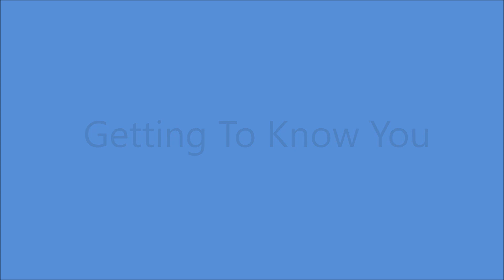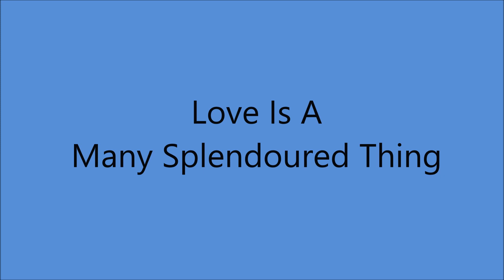Gisele MacKenzie - Live Recordings Part 2 (c.1955).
From LIVE Recordings Possibly in the 1950's

               Track No.1...Getting To Know You
[2.04]                       2...Hard To Get
[4.27]                       3...Learning The Blues
[6.46]                       4...Le Fiacre
[9.05]                       5...Love is A Many Splendoured Thing
[11.01]                     6...Vaya Con Dios

Gisele MacKenzie (vcl solo)
with  Harry James and His Orchestra.

Born Gisele Marie- Louise Marguerite  LA FLECHE
in Winnipeg, Manitoba, CANADA  (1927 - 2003)
aka "Canada's First Lady of Song" in the 1940's
Accomplished Pianist, Violinist and Star of Stage, Screen, Radio  and Television